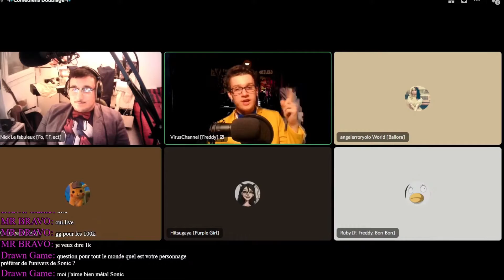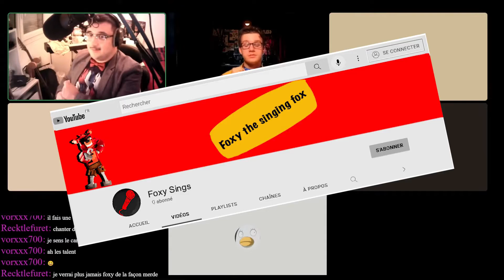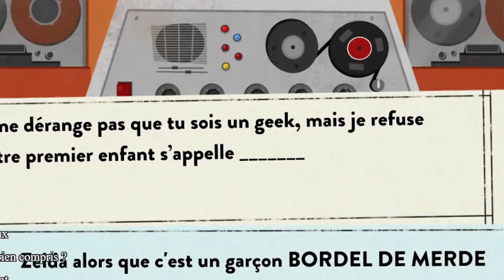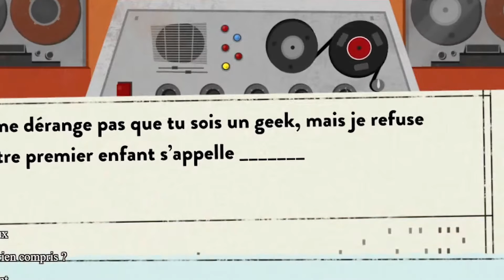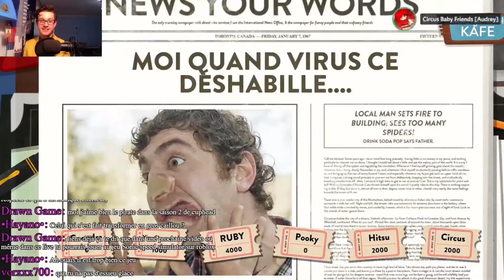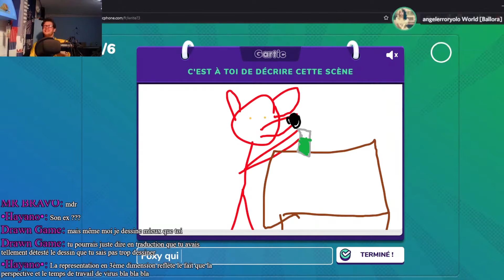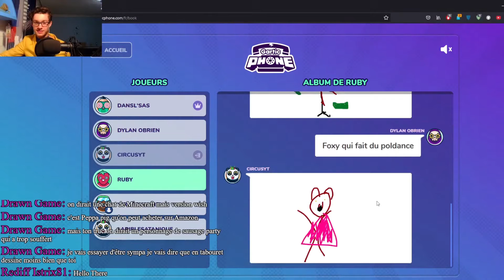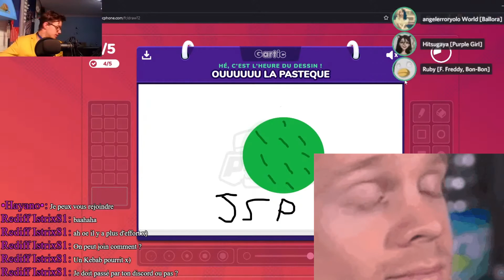Best of live des 1000 abonnés (c'est n'importe quoi)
Serveur Discord : (en cours)

Parties :
00:00 - Just Tchat et Gage Volago
07:35 - Use your Words
13:59 - Gartic Phone
19:02 - Outro